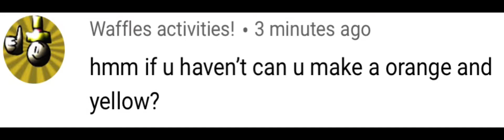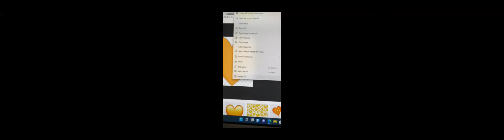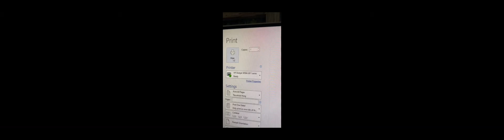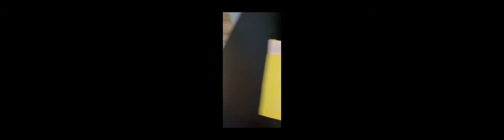Making an orange and yellow sheet! ( Thank you Waffle activities ) 👁👄👁